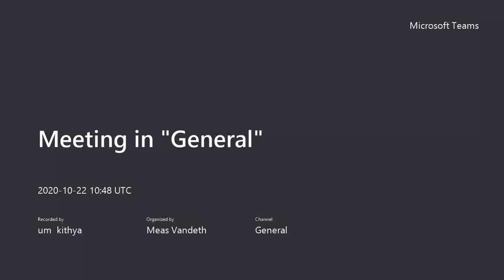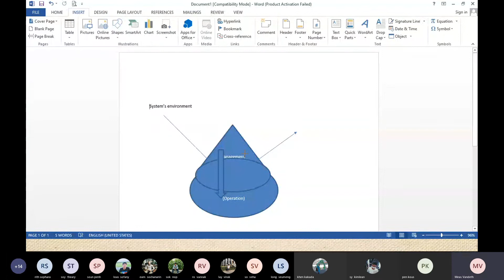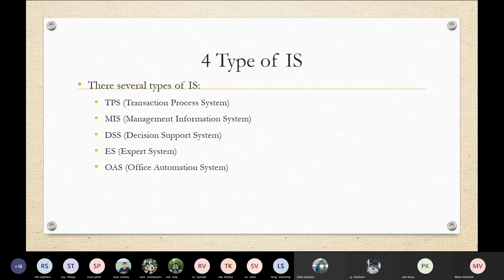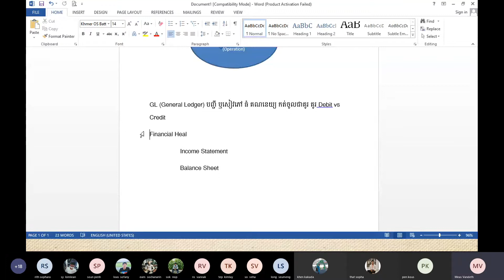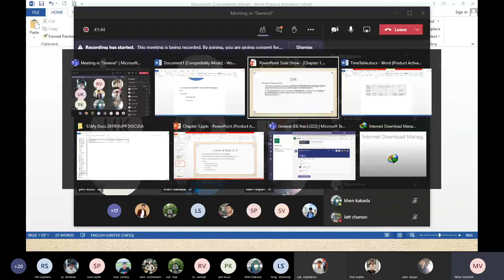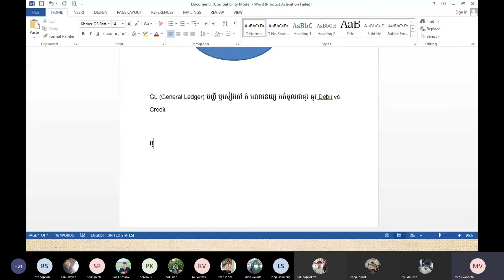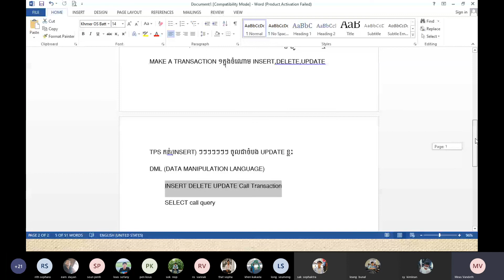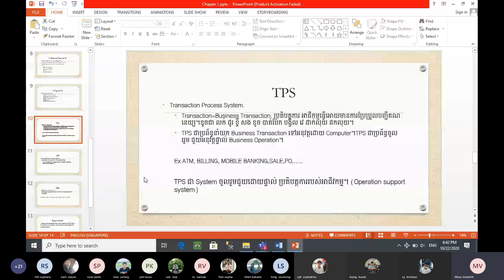Information systems analysis & design (Year 3 E6 RUPP) part 4